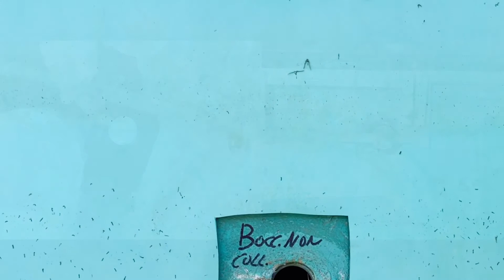Cannelle Club 2022 lavori Piscina